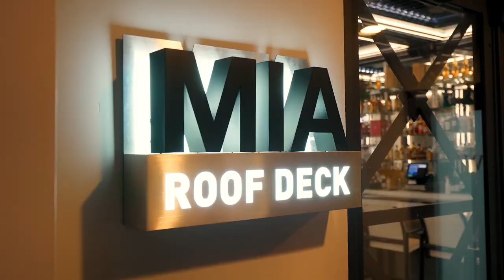Bostons North End icon Frank DePasquale unveils newest venture- Umbria Steak House and Mia Roof Deck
Frank DePasquale, the iconic restaurateur of Bostons North End, introduces us to his latest venture: Umbria Steak House and Mia Roof Deck. This incredible new restaurant is like nothing else in Boston. Featuring one of the worlds largest louvered pergola roof decks, Umbria and Mia Roof deck will surely become known for one of the most exquisite dining experiences.

Business: @szmedia.ca
Personal: @scott_zielke

Current gear:

Camera:
Sony a7iv

Lenses:
Sony Zeiss 16-35mm
Sony Zeiss 24-70mm
Sony Zeiss 70-200mm

Gimbal:
DJI Ronin R3

Drones:
DJI Mavic Mini Pro

Audio:
Rode Link